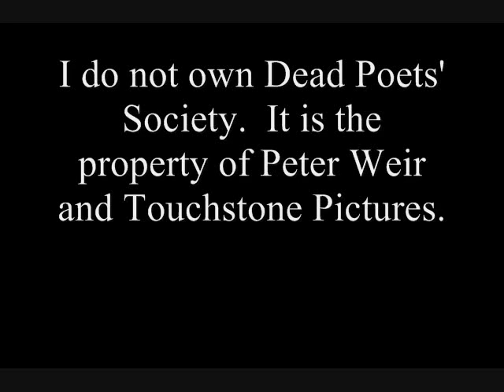Hallelujah- A Dead Poets' Society Fanvid (Neil and Todd, Knox and Christine centered)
WARNING: SPOILERS FOR THE MOVIE!!!

P.S. WATCH IN HQ...It looks fantastic. O.o

I got inspired, listening to Rufus Wainwright on my iPod, to do a Dead Poets' Society fan video. Somehow it became very centered on Neil and Todd's friendship (or relationship, as may be interpreted) and Knox and Christine's relationship. The verses just called for it really.

It didn't intend for it to be quite so heartbreaking...(though the song itself is fairly emotional) I had trouble just putting the clips together! Ethan Hawke's (Todd's) sad face just tears me up every time!

Anyway, yeah, I based the clips on the verses, sometimes just freestyling with what fit right emotionally.

Program: Windows Movie Maker
Movie: Dead Poets' Society